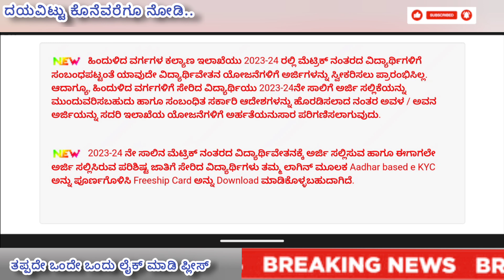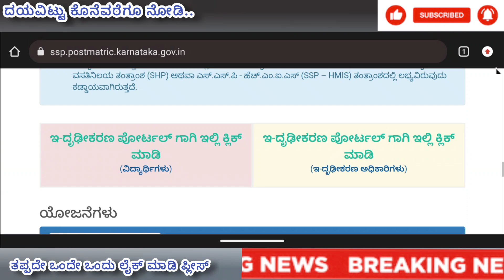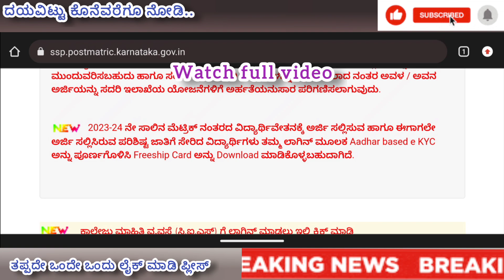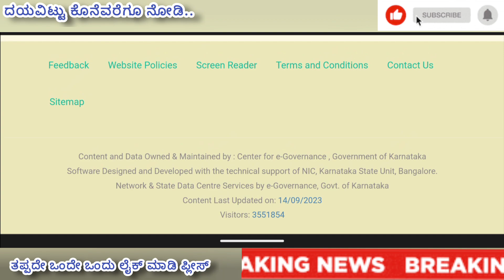SSP SCHOLARSHIP KARNATAKA UPDATES | SSP SCHOLARSHIP LATEST UPDATES | SSP SCHOLARSHIP 2 UPDATES